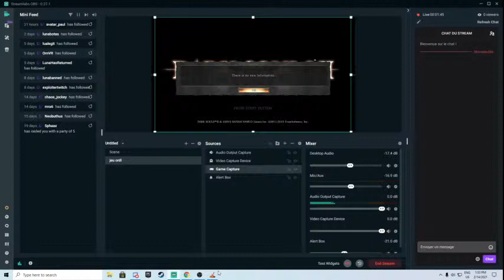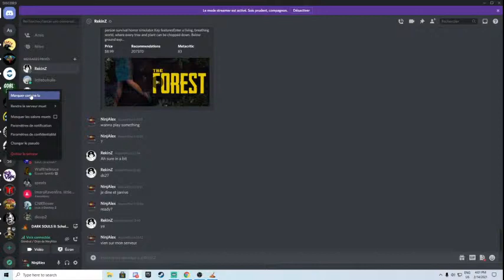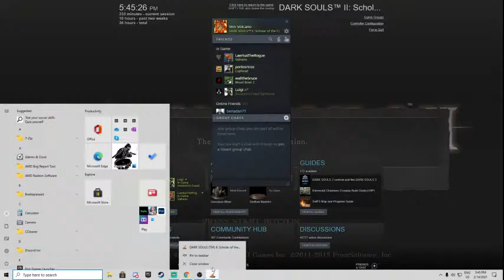Dark soul 2 scholar of sins coop